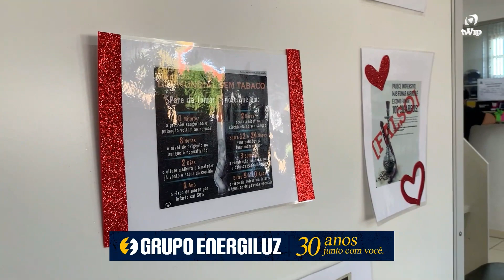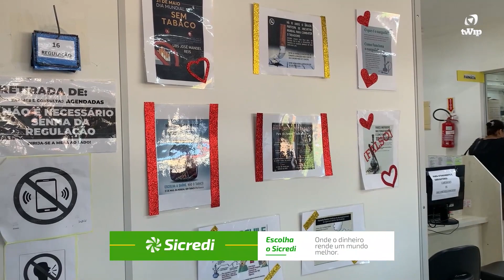Município de Tijucas conta com grupo de tabagismo com profissionais adequados